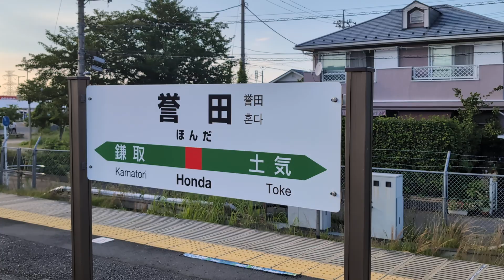NB-05編成、特急わかしお16号東京行 約1分程度の遅延しながら誉田駅高速通過❗